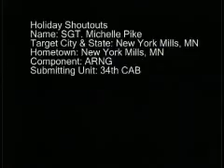Pike, Michelle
Sergeant Michelle Pike from New York Mills is a member of the Army active service stationed in Joint Base Balad, Iraq.